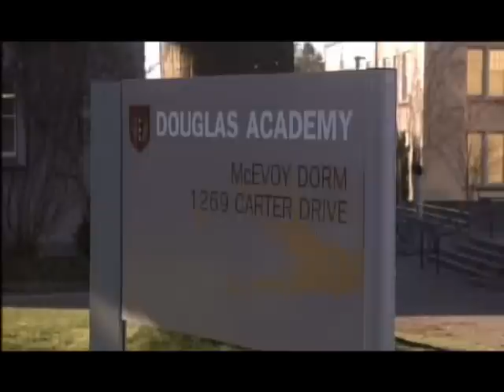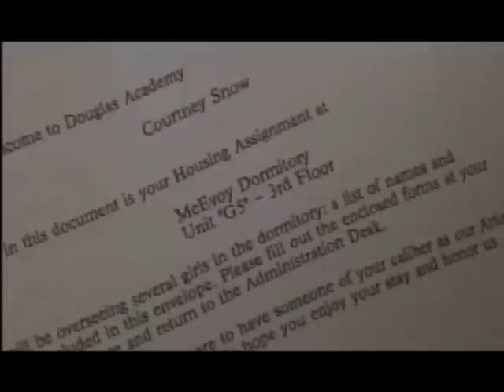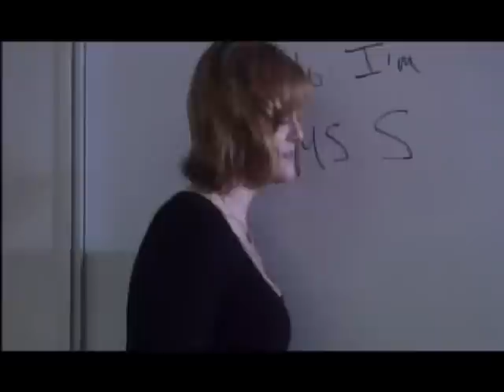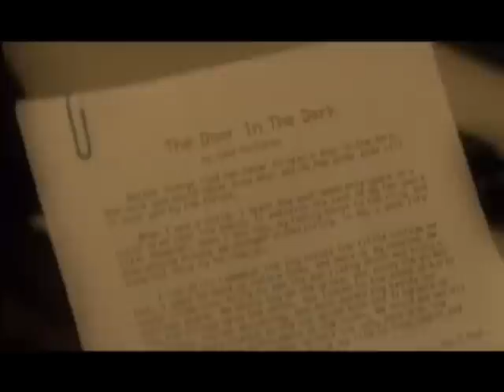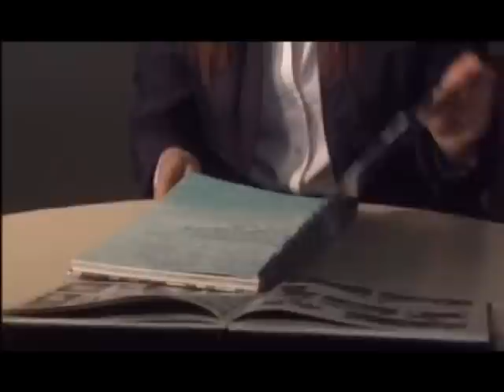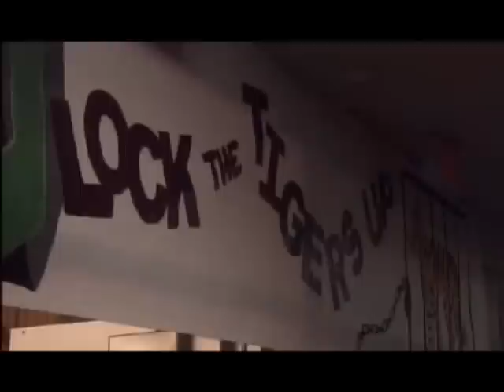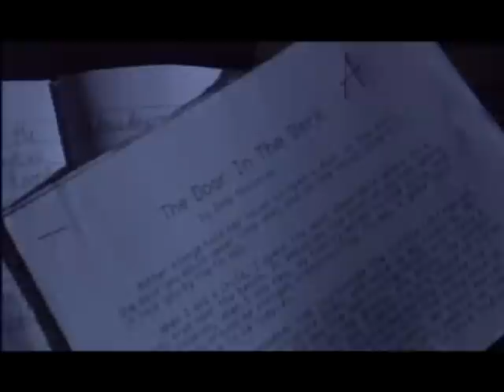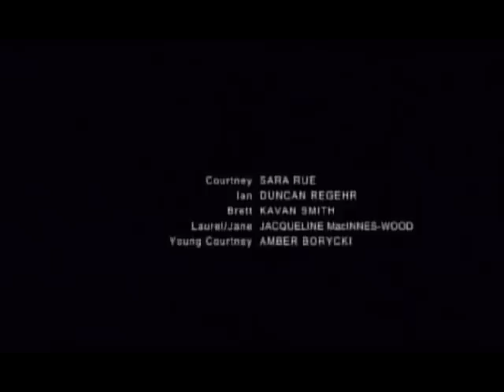Una puerta en la oscuridad español latino